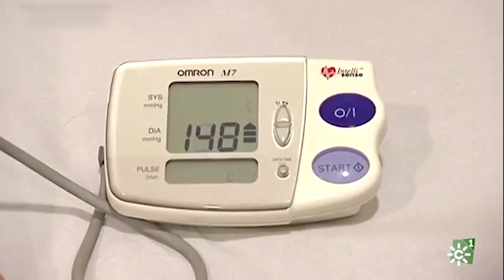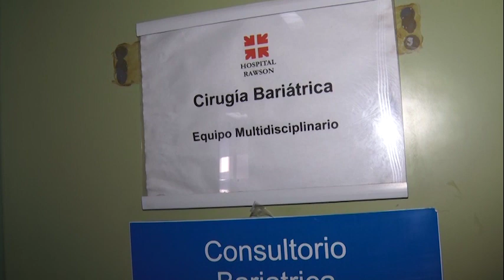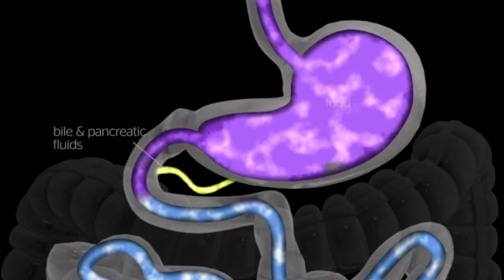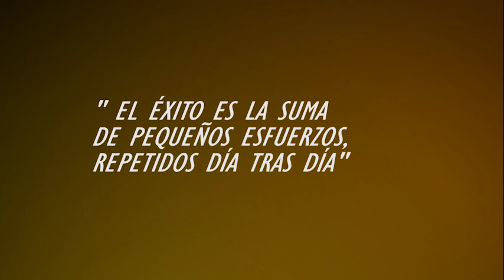Obesidad en San Juan Testimonios de superación y cirugía bariátrica